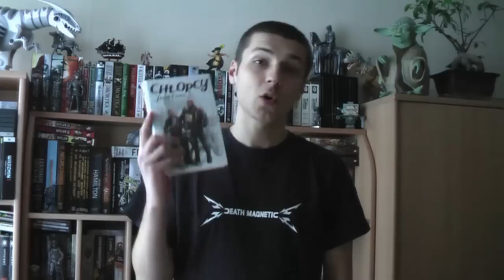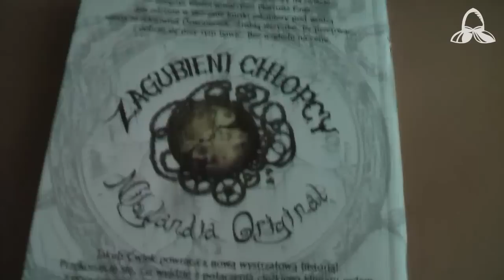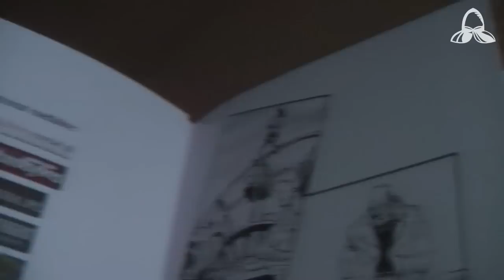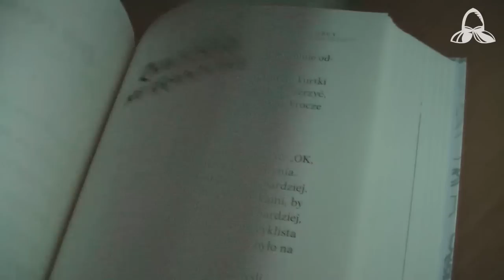Chłopcy - Jakub Ćwiek - Na Marginesie #09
Recenzja najnowszej książki Jakuba Ćwieka - Chłopcy.

Rykiem silników, hukiem wystrzałów i głośnym: BANGARANG! -- tak zwiastują swoje przybycie Zagubieni Chłopcy, najbardziej niezwykły gang motocyklowy na świecie. Niegdyś wierni towarzysze Piotrusia Pana, dziś odziane w skórzane kurtki zakapiory pod wodzą zabójczo seksownej Dzwoneczek. Zrobią wszystko, by przetrwać... i dobrze się przy tym bawić. Bez względu na cenę.

Jakub Ćwiek powraca z nową wystrzałową historią! Przekonajcie się, co wyjdzie z połączenia ciężkiego klimatu rodem z popularnego serialu Sons of Anarchy z bajkowymi postaciami klasycznej powieści Jamesa M. Barriego Piotruś Pan. Ilustracje do książki wykonał Robert Adler.